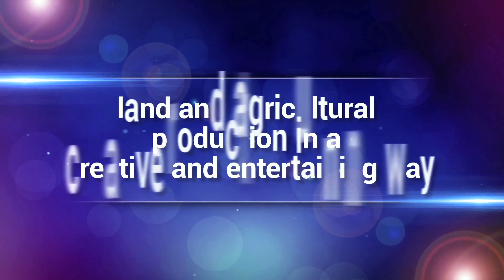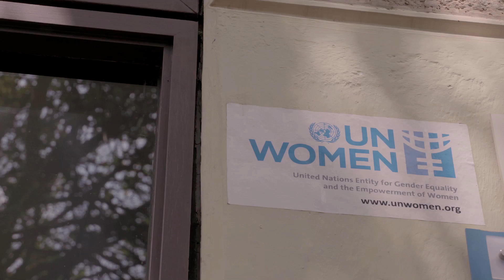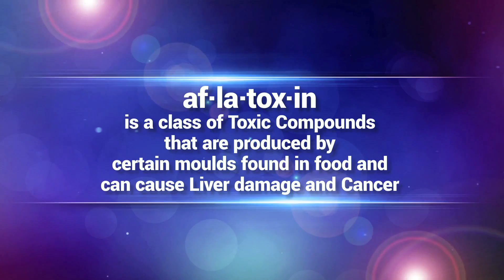UN WOMEN Women led edutainment for Agriculture Innovations in Kenya through Makutano Junction.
Mediae company was commissioned by UN Women, FAO, IFAD to address the following issues within their long-running and popular TV drama series, Makutano Junction:
·       Women’s Empowerment and Household Planning - IFAD
·       Aflatoxin Awareness - FAO
·       Gender & Land Access - UNW

Storylines were woven into Series 14, which have reflected and dramatized the above issues within the show.